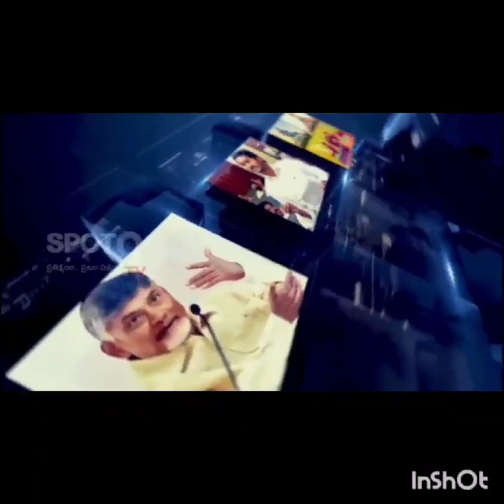15Chandrababu was not arrested with orbitI was not in India when Chandrababu was - CM pics